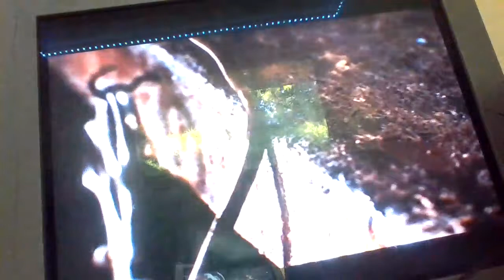The SpongeBob SquarePants Movie (2004) (Sad Scene)